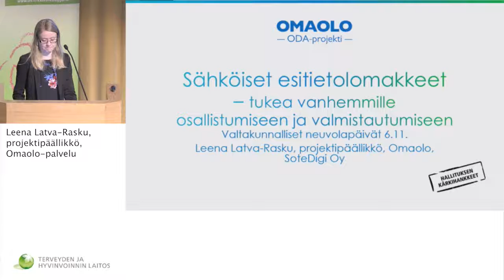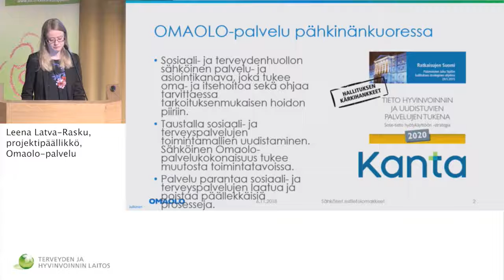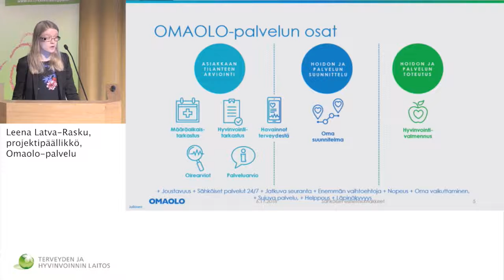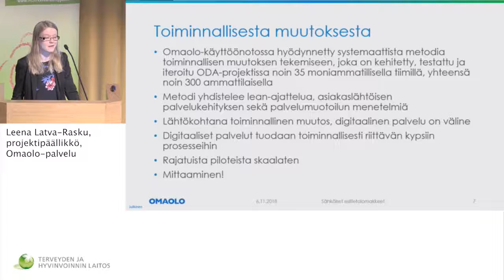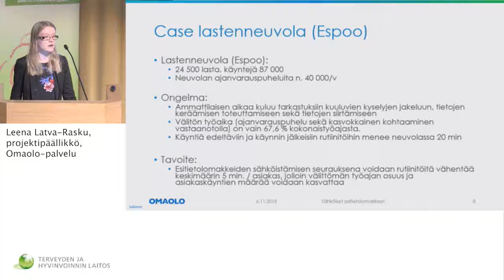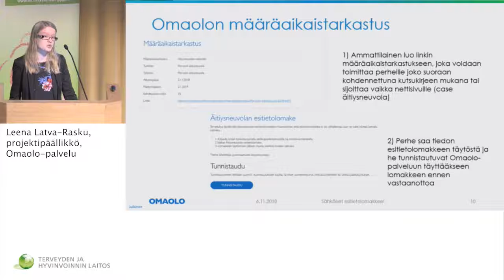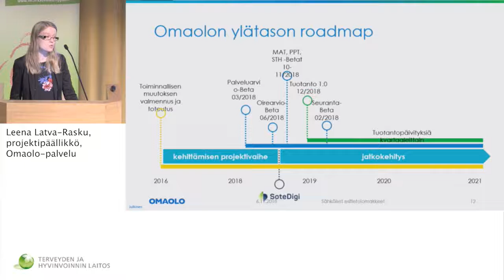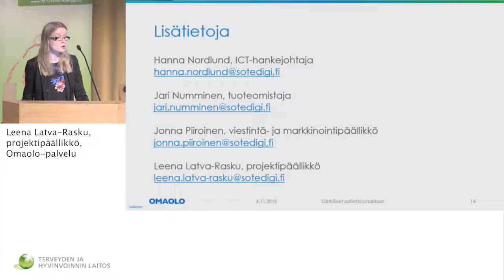6 11 2018 Neuvolapäivät Latva Rasku